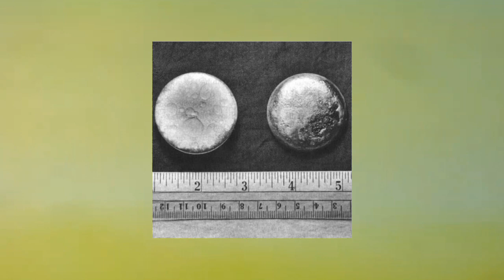What's Hidden In this Dome Can Destroy The Pacific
Runit Island  is one of forty islands of the Enewetak Atoll of the Marshall Islands in the Pacific Ocean. The island is the site of a radioactive waste repository left by the United States after it conducted a series of nuclear tests on Enewetak Atoll between 1946 and 1958. There are ongoing concerns around deterioration of the waste site and a potential radioactive spill.

What's Hidden in This Secret Island will Blow your mind!

This shocking discovery!
made by AtomicTic